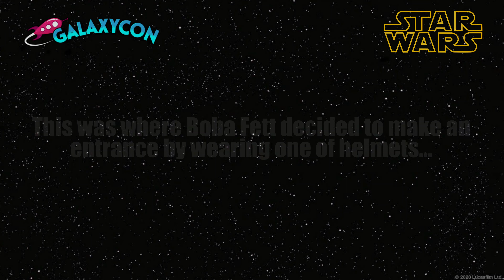My Virtual GalaxyCon Video Chat with Daniel Logan - Star Wars Prequels (2nd May 2021) [BONUS VIDEO]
I decided to add in a BONUS GalaxyCon video for all the StarWars fans out there, and for those who love BobaFett.

2 days before MayThe4th Day on Sunday 2nd May, I had an incredible opportunity to have a 4-minute conversation with the man behind the mask of Boba Fett in the prequel trilogy, DanielLogan, during the GalaxyConLive virtual experience!

Daniel was able to show me his many Star Wars helmets he collected from his home in New Zealand, including his Boba Feyt & Mandalorian helmets, especially when he opened up by surprising me with one of the helmets on to start the conversation.

Even though the chat was 4 minutes long, Daniel Logan & I talked about all things Star Wars & his character Boba Fett, how he described the character himself before taking on the role, how hard it was for him to train for the fight scenes and performance of a Mondalorian, and I was able to show him my Baby Yoda toy I bought in Bristol back in 2020, after looking at HIS Baby Yoda right next to his Boba Fett costume.

(*spelling errors throughout)

Chapters:
00:00 Intro
01:08 My chat with Daniel Logan
02:02 Daniel Logan’s Mandalorian helmet collection
06:30 Showing Daniel my Baby Yoda toy
07:42 Happy May the 4th Day!

Start streaming The Star Wars Collection on Disney+:

Disney+ is the ultimate streaming destination for entertainment from Disney, Pixar, Marvel, Star Wars, and National Geographic. Visit DisneyPlus.com to learn more.